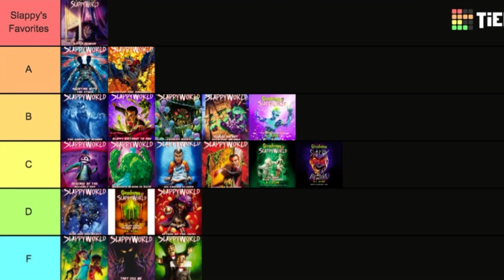All Goosebumps Slappyworld Covers Ranked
Marco ranks Goosebumps Slappyworld book covers.